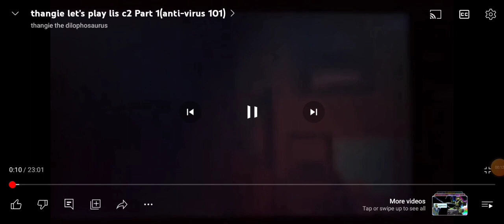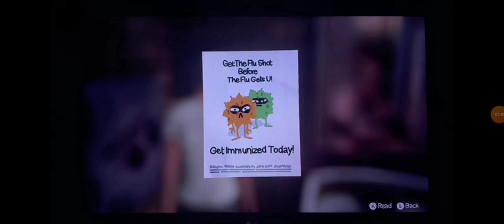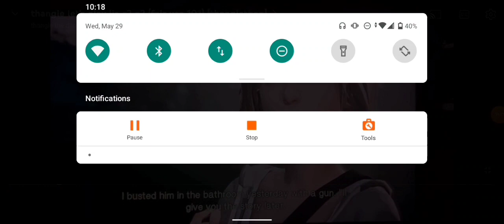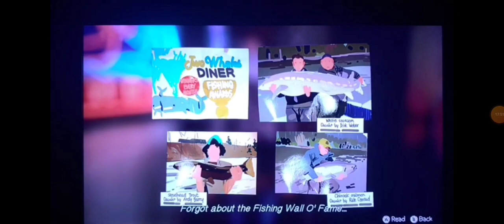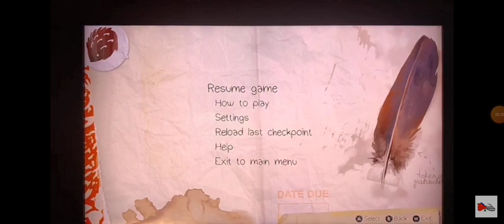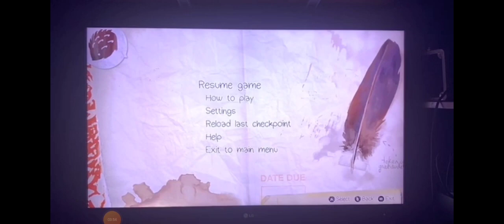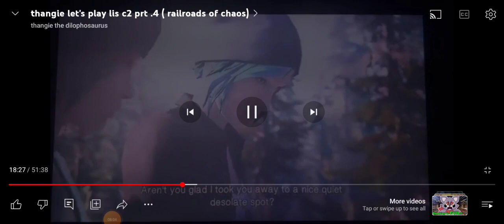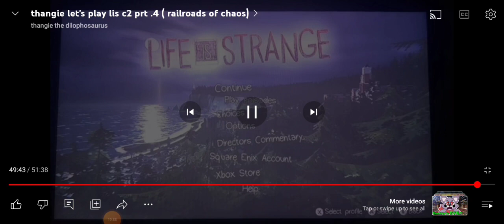thangie's ultimate recap of life is strange ( prt 2)